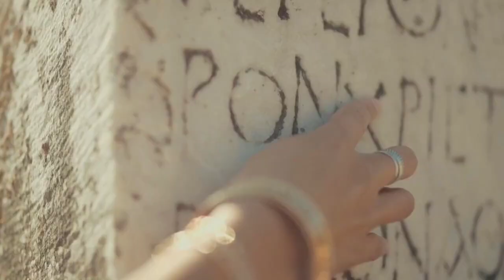Japan की ट्रैफ़िक लाइट में ग्रीन लाइट की जगह ब्लू लाइट क्यों..?।Facts in hindi।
Japan ki traffic light me green light ki jagah blue light kyun..?